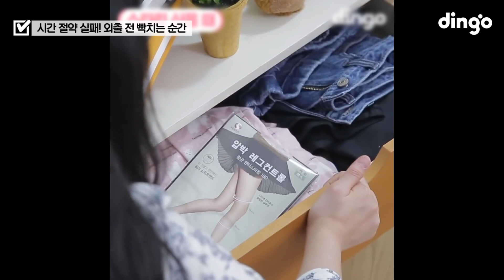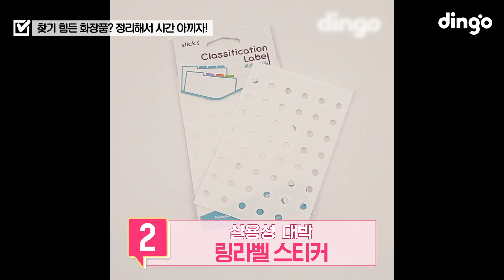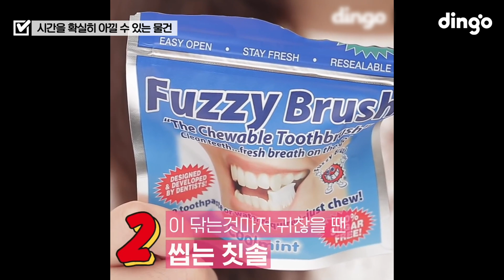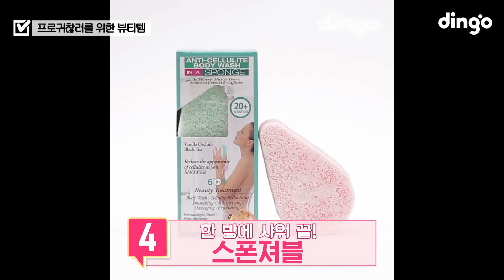여자들 외출할 때 공감ㄷㄷ😱 립스틱 뭉개지고 뷰러 잘못 집어서 속눈썹 뽑히고ㅠㅠ 프로 귀찮러들을 위한 시간 절약 꿀템 추천👍